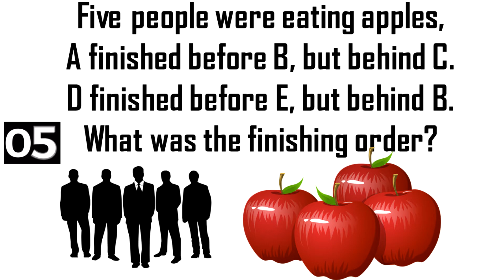What was the finishing order? Logic puzzle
End screen video by ftock.com - Free Stock Footage from Pixabay